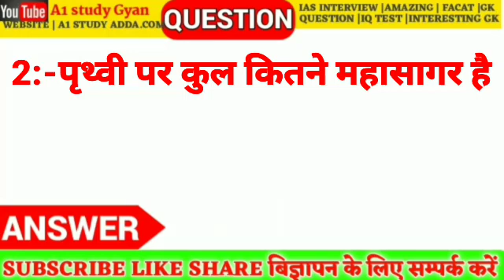किस जेल में मृदा अपरदन की समस्याएं हैं||GK question and answer||A1studyGyan